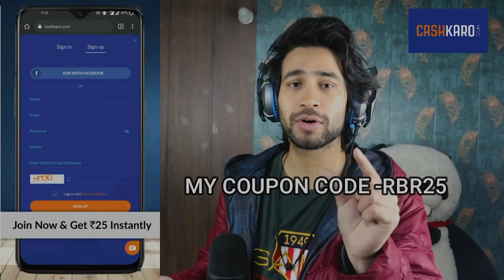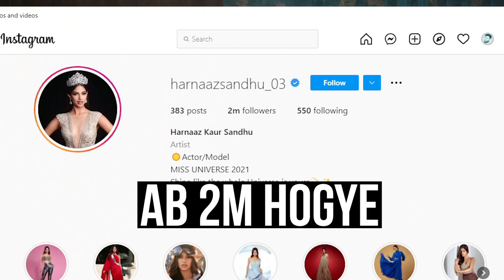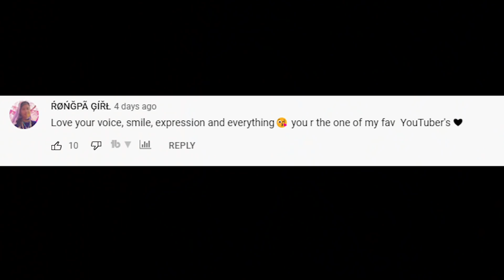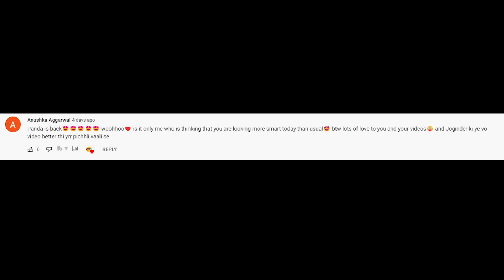This mother daughter jodi is rocking the *INTERNET* 🔥!! Harnaaz sandhu miss universe 🤩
OR

Download the CashKaro app from the Playstore or the App Store and use refer code – RBR25 to get the ₹25 signup bonus! CashKaro offers real cash for shopping online on websites like Amazon, Myntra, Ajio etc which you can transfer straight to your bank account!

Hey everyone is video me hm baat krenge miss universe harnaaz sandhu ji ki , shweta tiwari and palak tiwari ji ki 😄 i hope aapko mzaega aaega video dekh kr 😄❤️

Dosto its a fun video , mera intension kisi ko hurt krna nhi hai so muskurayega or so jayega 😄❤️

🔵WANT TO BECOME SUCCESSFUL YOUTUBER , then MUST INSTALL 🔥🔥 ‘TUBEBUDDY’ ( bb , Carryminati, ashish , me everybody use it 😁) 👇🏻